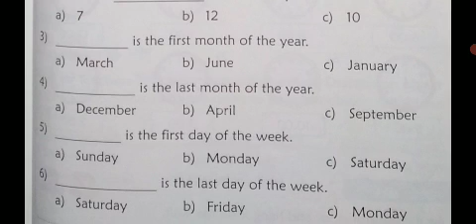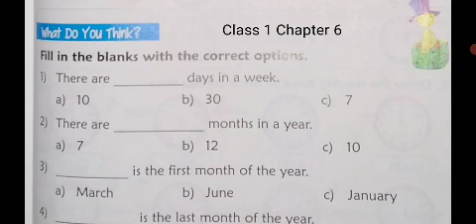CBSE_MATHS_Class 1_Chapter 6_Topic - Days_Part 1